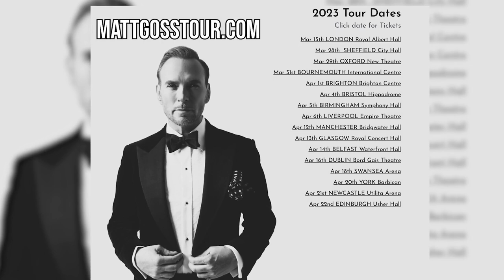EWEN & CAT: UNCUT! #8 | Matt Goss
Ewen & Cat like you've never seen them before...UNCUT!

This week they are joined by Pop Icon Matt Goss!

Not at Fault Claim Made Easy. We can provide you with complete accident management support you require. We recover our costs from the at fault party, we wont take a percentage off your compensation claim. You can also contact your insurance company for assistance or instruct a solicitor of your choice.

We would also like to thank G4 Podcast Studio for the use of their studios!